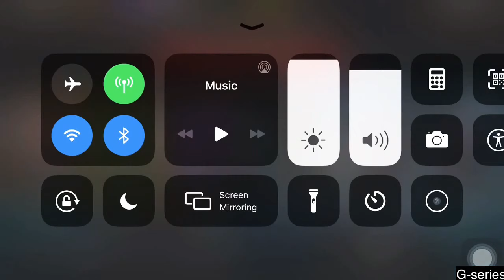BDTremor Fatal Tower Gameplay Battles 190-195 + Rewards Mortal Kombat Mobile Game update.2.6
Mortal Kombat Mobile Game Update 2.6
First Time playing New Black Dragon Towers battle Fight And recorded rewards.